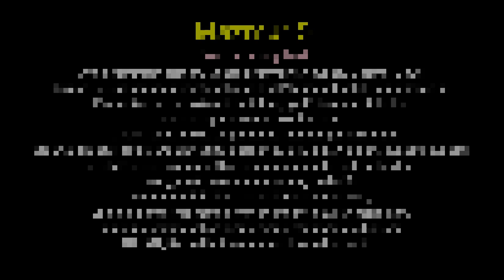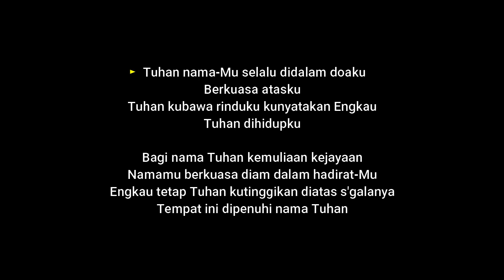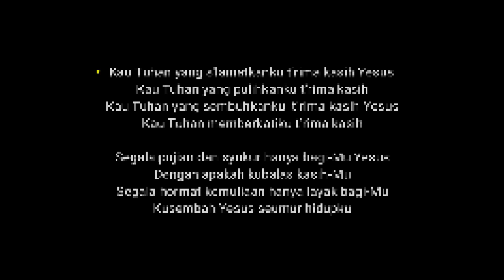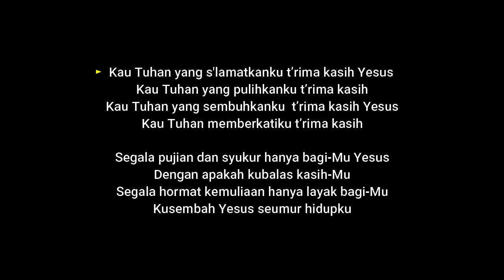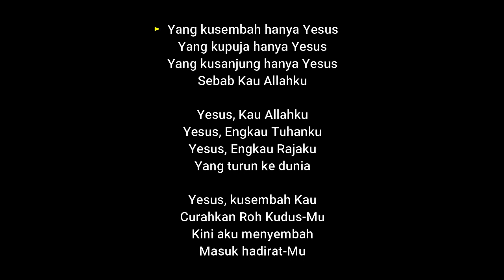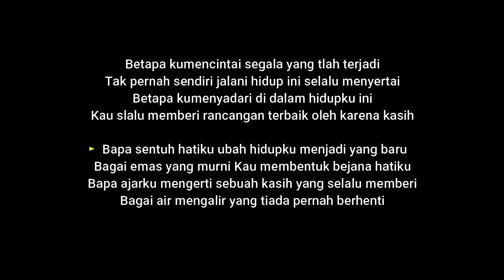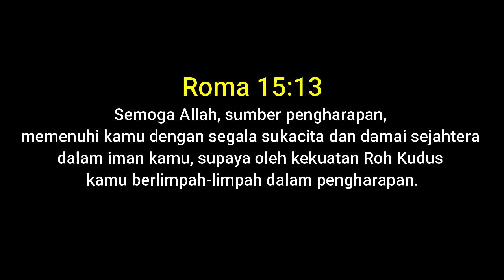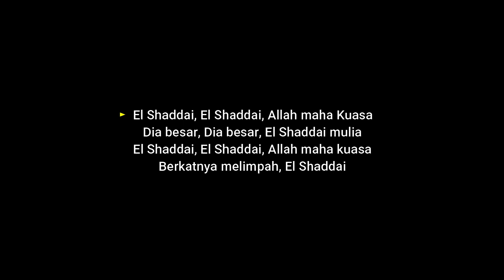Pujian dan Penyembahan Part #120 │ Saat Teduh PONDOK DAUD 1 jam.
Mazmur 5:1-9
Doa pada pagi hari

Roma 15:13
Semoga Allah, sumber pengharapan, memenuhi kamu dengan segala sukacita dan damai sejahtera dalam iman kamu, supaya oleh kekuatan Roh Kudus kamu berlimpah-limpah dalam pengharapan.

Pondok Daud Keluarga Allah.